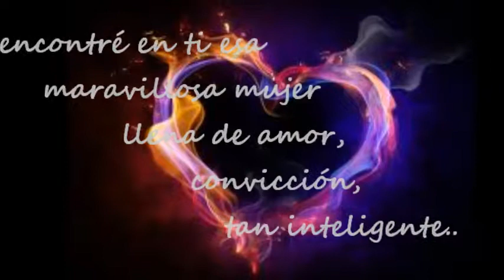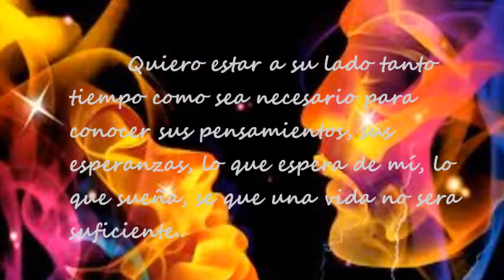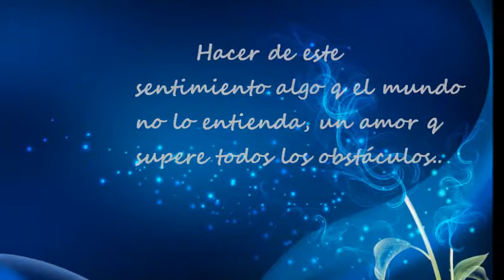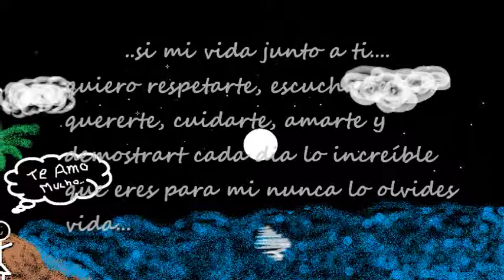flightless bird bby23